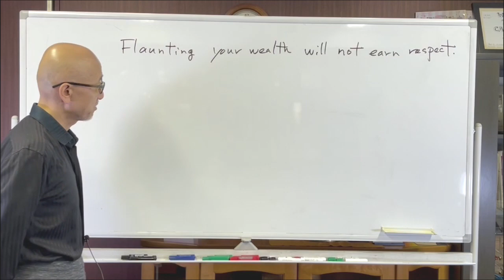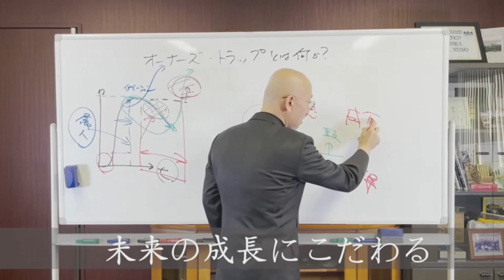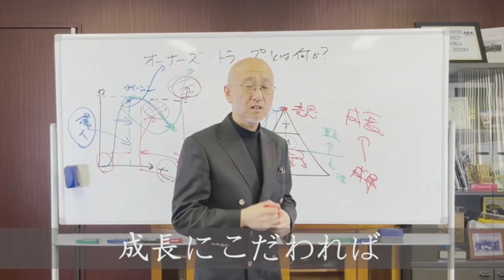【Day317】Flaunting your wealth will not earn respect.｜Maxims for today‼